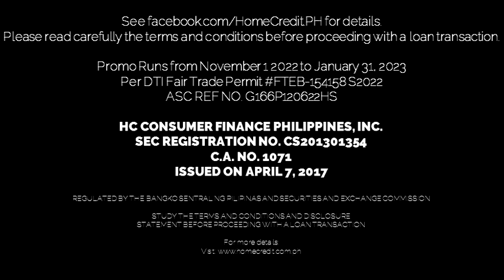Home Credit Great 0% Interest Festival Radio Commercial (2022) (Sung by Moira dela Torre) (OCQ)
This jingle sung by Moira dela Torre

Promo Runs from November 1 2022 to January 31, 2023
Per DTI Fair Trade Permit FTEB-154158 S2022
ASC REF NO. G166P120622HS

HC CONSUMER FINANCE PHILIPPINES, INC.
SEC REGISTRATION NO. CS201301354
C.A. NO. 1071
ISSUED ON APRIL 7, 2017

REGULATED BY THE BANGKO SENTRAL NG PILIPINAS AND SECURITIES AND EXCHANGE COMMISSION

STATEMENT BEFORE PROCEEDING WITH A LOAN TRANSACTION

ThouShallNotSteal (Exodus 20:15)
HuwagMagnakaw (Exodus 20:15)